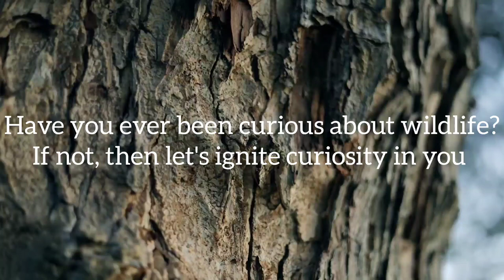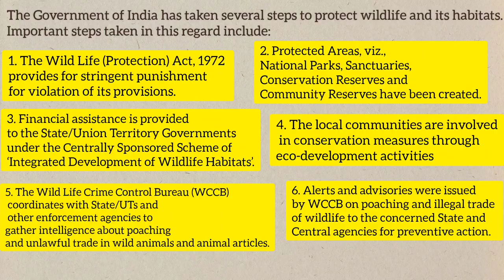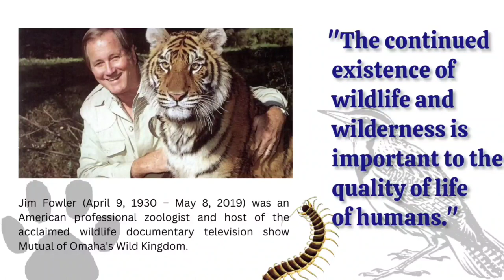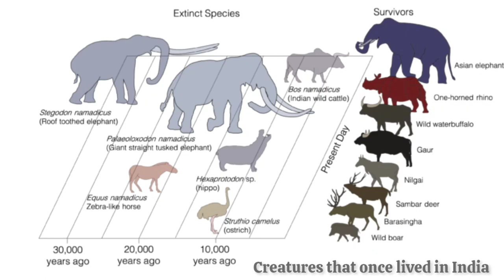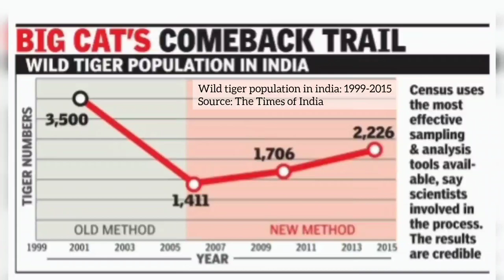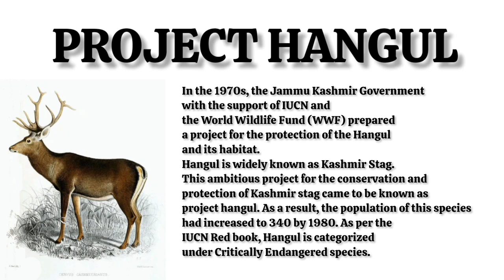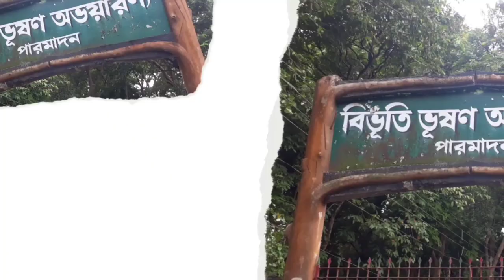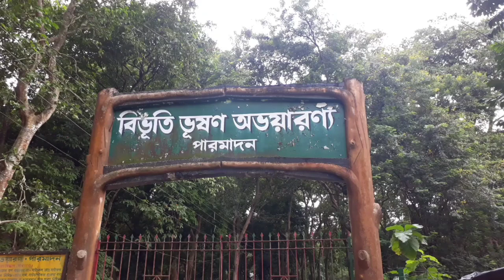National Wildlife Week: The Voice for the Voiceless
Every year from 2nd to 8th of October, National Wildlife Week is celebrated across the country since 1952. As the flora and fauna are highly diversified in our country, it makes India a biological hotspot which constitutes more than 7% of the world's biodiversity. This requires proper education and awareness to preserve this rich cover among the common mass which will help maintain nature's equilibrium.